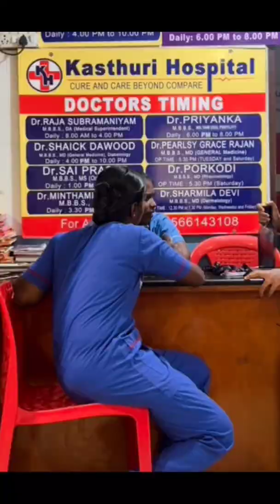American's Stem cell treatment knee arthritis Chennai, India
🇺🇸 American Patient Avoids Knee Replacement | PRS Treatment in India by Dr. A.K. Venkatachalam
Watch how an American citizen suffering from advanced knee osteoarthritis avoided total knee replacement through Stem cell treatment (PRS (Platelet-Rich stroma) injection therapy performed by Dr. A.K. Venkatachalam in Chennai, India.
Advantages of Stem cell treatment
✅ Minimally invasive
✅ Ultrasound guidance for precision
✅ Natural joint regeneration
✅ Non-surgical alternative to knee replacement

Performed at the Madras Joint Rejuvenation Centre, this advanced regenerative treatment offered long-lasting pain relief and helped the patient regain mobility—without the need for major surgery.

👨‍⚕️ Doctor: Dr. A.K. Venkatachalam – Orthopedic Surgeon & Regenerative Medicine Expert
🌍 Location: Chennai, India